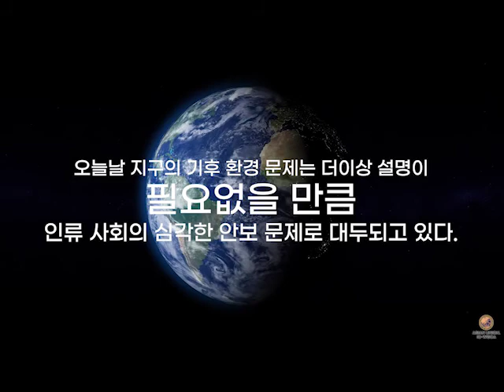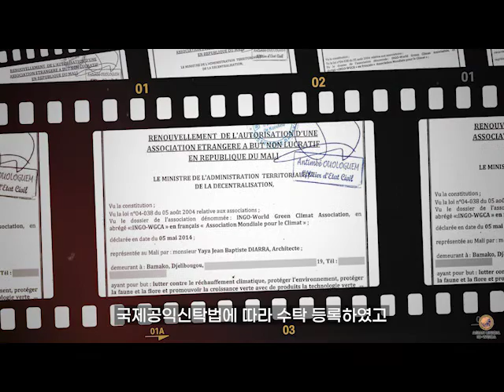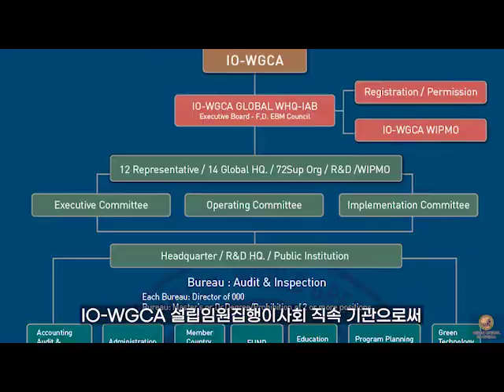국제기구 세계녹색기후기구/INGO-WORLD GREEN CLIMATE ASSOCIATION